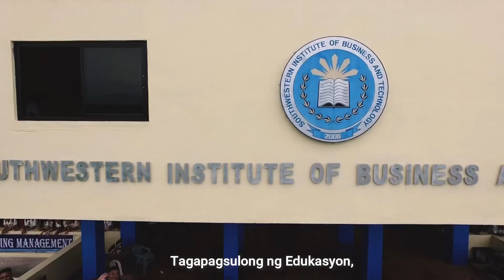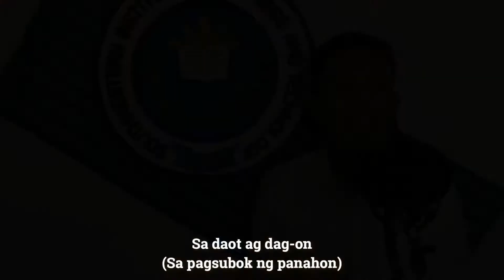SIBTECH PADYAK-AHON. Your Future Start Here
Courtesy of SIBTECH
Song by: Remuel Saguid
Original Composs by: Jayson Gasho

SADO Headed By: SIR JOHN PAUL CONRAD S. RAMOS

Note FYI:
This video capture in the month of june 2019, FREE COVID.